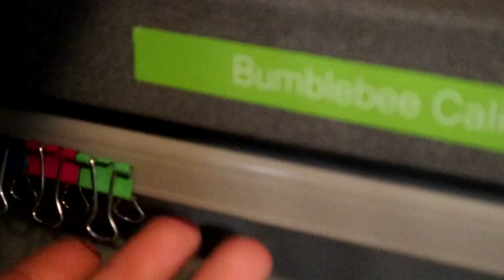Georgia Kingdom Love & New Animals to the zoo!!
New additions to the zoo.. Snakes, Lizards & now GOATS?! Setting up gecko tubs.. New snakes & goat loving!! I've stressed myself out with this video my face shows it!! Test run on getting the new camera and computer to work... need to learn to focus !!!  Huge thank you to all the Georgia Kingdom members for welcoming a Tennessee gal.. Glad to be apart of such a great group of guys. Thank you to Rashaad Williams for taking the time to help me with Adobe with my first video on all new devices !!Don't forget to comment below on what all videos you'd like to see!!